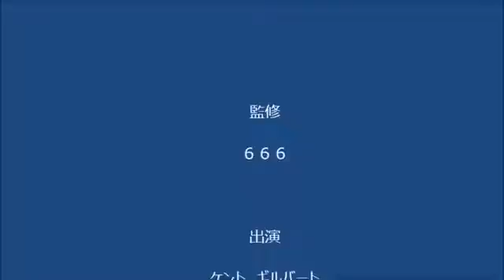稲田朋美防衛相は、賢くてカッコイイ女性。【ケント・ギルバート】 曲名1.春よ、来い2.SAKURA 3.舶来の紅いお茶4.海の路以上1、2、4首皆取自「和韻樂坊」的專輯新窩網址嗎.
稲田朋美防衛相は、賢くてカッコイイ女性。 . .